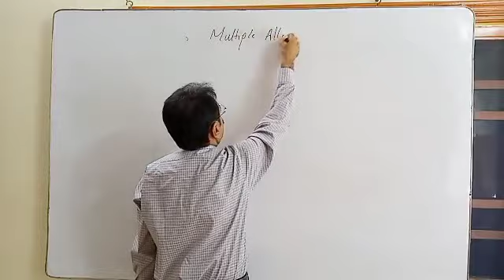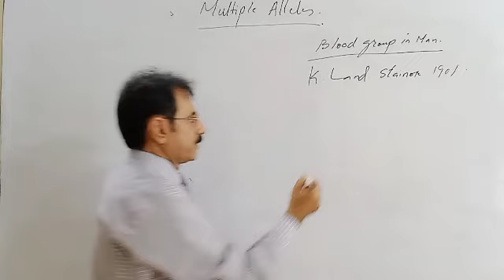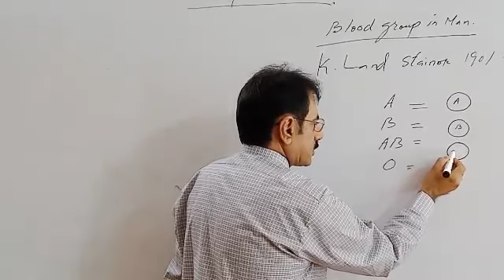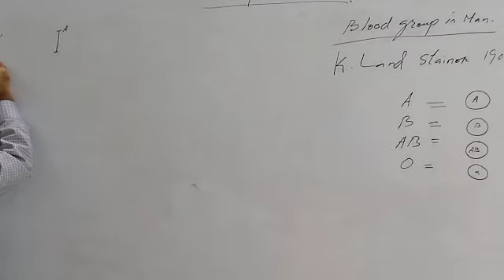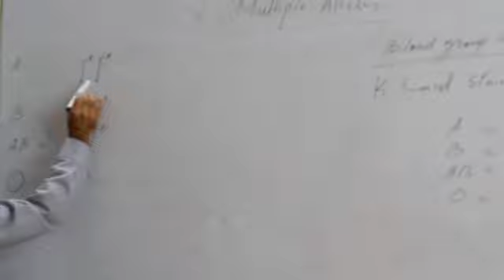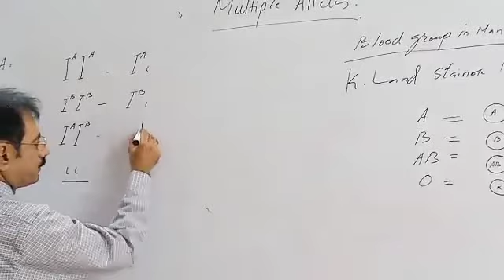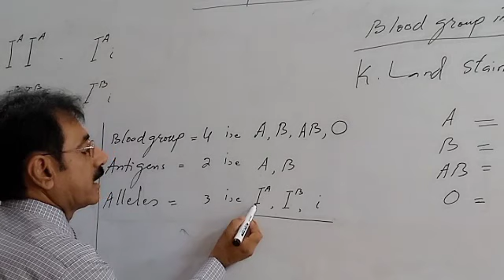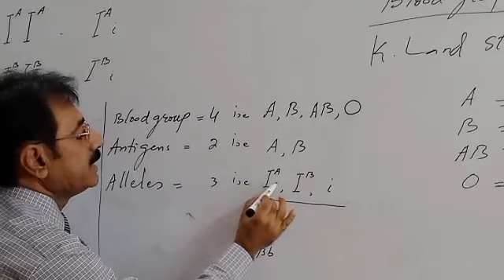Topic : Multiple alleles Lecture # 21 Class xII biology Ch # 8 by prof. Yamin Khan Jamali U/B Govt.